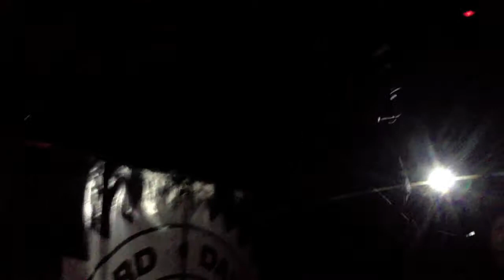Ghostkick feat Dezmond Meeks & Lola Fair @ the Ecco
Ghostkick feat. Dezmond Meeks & Lola Fair @ the Ecco Los Angeles